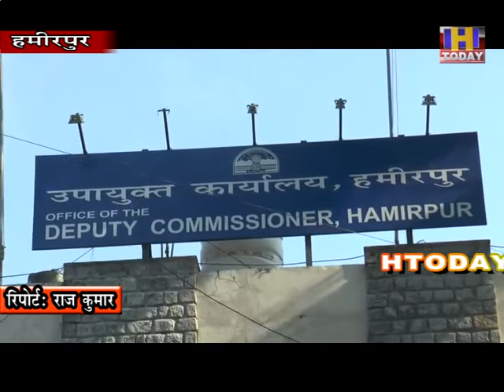हमीरपुर मुख्य स्थानों केअलावा प्रमुख सरकारों कार्यालयों की दीवारों को भी इसके लिए प्रयोग किया गया है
हिमाचल प्रदेश की स्वर्णिम राज्यस्तरीय जयंती वर्ष के उपलक्ष्य में हमीरपुर में कलाकारों के द्वारा प्रदेश से जुडी विभिन्न कलाकृतियों को दीवारों पर पेंटिग के माध्यम से प्रदर्शित किया जा रहा है । हमीरपुर के मुख्य स्थानों के अलावा प्रमुख सरकारों कार्यालयों की दीवारों को भी इसके लिए प्रयोग किया गया है ।